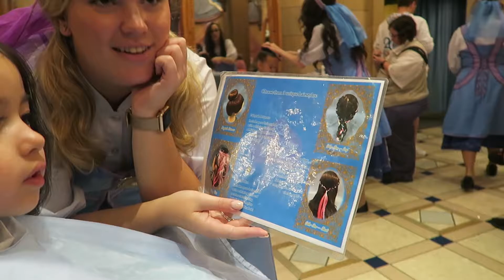Disney with Gigi & Friends 2019 Part 2 of 5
We are back at the magic kingdom to finish all the rides we didn't get to do on day 1. We watched the parade in the rain, but got a high five from Donald Duck. Chloe and Gigi got their hair, nails, and makeup done inside the castle. It was called Bibbidi-Bobbidi-Boo.